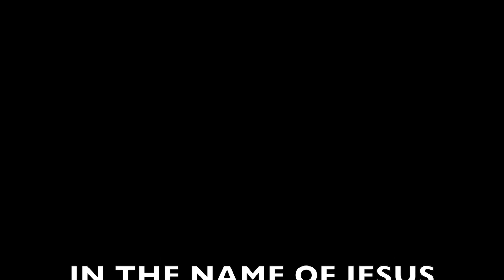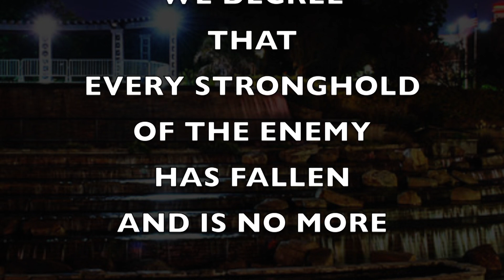Shreveport Prayer (by Alex Ray) 2020